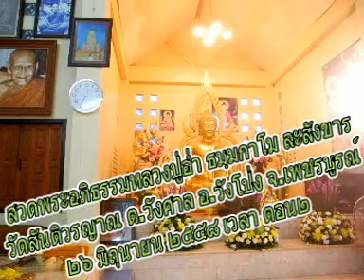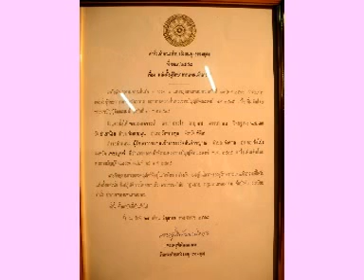สวดพระอภิธรรมงานละสรีระสังขารหลวงปู่อ่ำ ธัมมกาโม จังหวัดเพชรบูรณ์ ๒๖ มิถุนายน ๒๕๕๘ ตอน๒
สวดพระอภิธรรมงานละสรีระสังขารหลวงปู่อ่ำ ธัมมกาโม วัดสันติวรญาณ ตำบลวังศาล อำเภอวังโป่ง จังหวัดเพชรบูรณ์ ๒๖ มิถุนายน ๒๕๕๘ ตอน๒